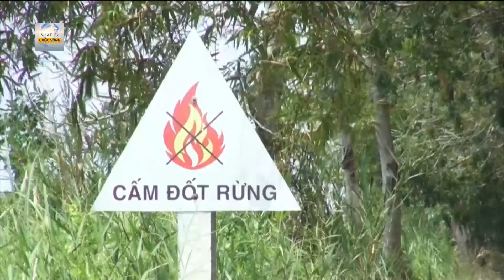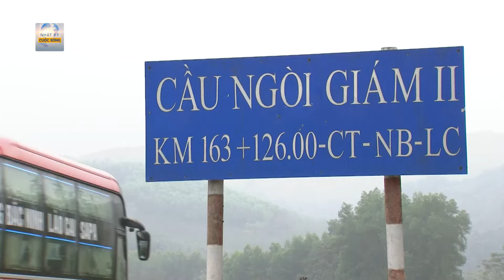Người dân bất an sau trận động đất khiến đá lăn sập nhà tại Lương Sơn, Hòa Bình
Cuộc sống 24h | Người dân thấp thỏm bất an sau vụ động đất khiến đá lăn sập nhà dân tại Lương Sơn, Hòa Bình
Sự cố đá lăn trên địa bàn xã Cao Dương, huyện Lương Sơn, tỉnh Hòa Bình hiên vẫn là nỗi ám ảnh, lo lắng với nhiều người dân địa phương. Và nhằm giảm thiểu nguy cơ, thiệt hại, chính quyền địa phương đang tiến hành kiểm đếm, đo đạc để lên phương án di dời, tái định cư cho vùng cư dân ở dưới chân núi đá.